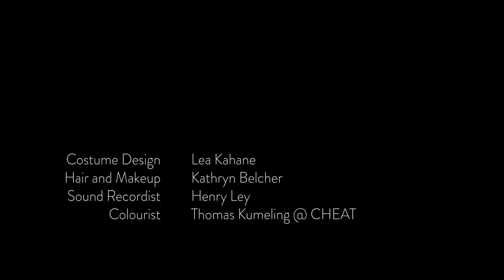'Simpler in the Dark' - Montrell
Directed by Boyter and Pope
Starring Marek Oravec and Victoria Valcheva